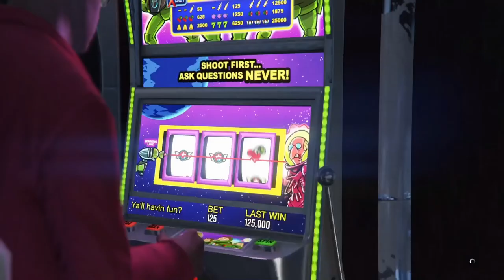GTA 5 funny moments - hunting pack (remix)/slasher/5 legends (camsclan) CD56, EM21, AT30 & BRAM